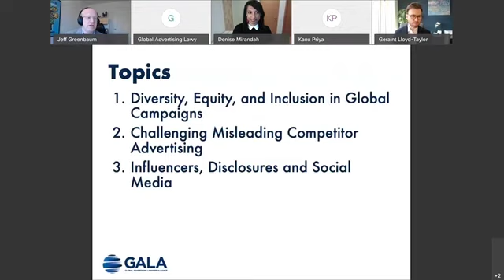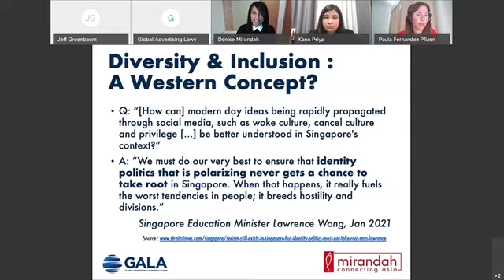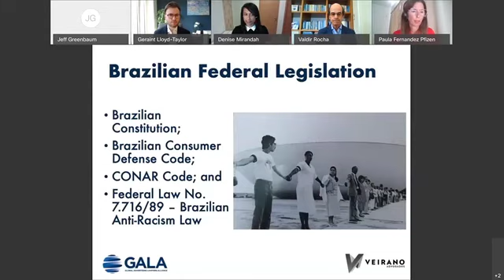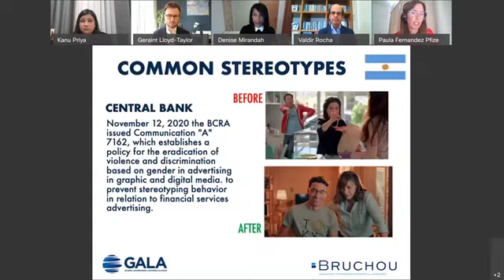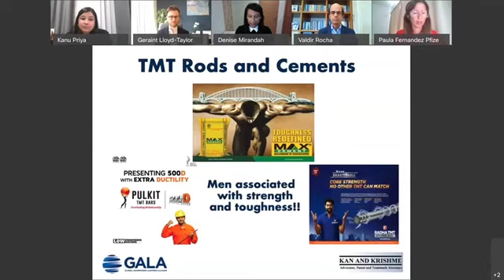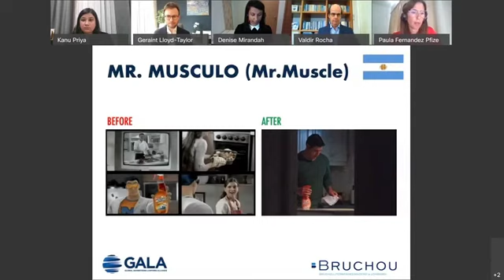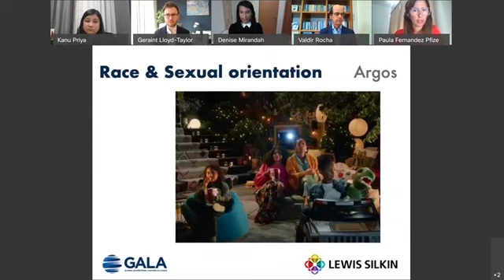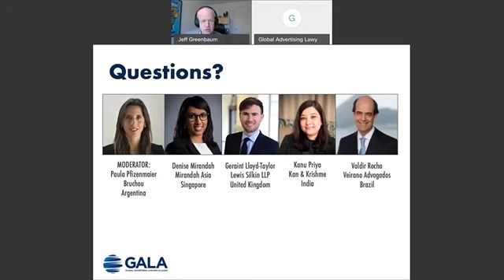Diversity, Equity & Inclusion in Global Advertising Campaigns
4th Annual Hot Topics in Global Advertising Law

Speakers:
Paula Fernandez Pfizenmaier, Bruchou (Argentina)
Valdir Rocha, Veirano Advogados (Brazil)
Kanu Priya, Kan & Krishme (India)
Denise Mirandah, Mirandah Asia (Singapore)
Geraint Lloyd Taylor, Lewis Silkin (United Kingdom)